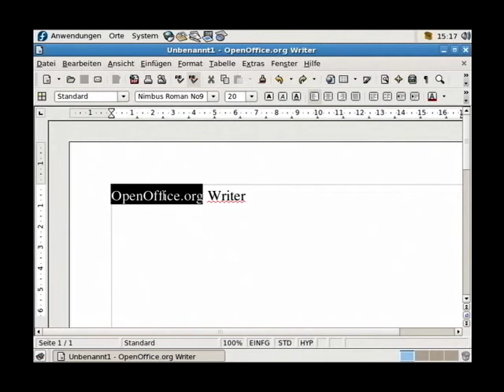Screencast short 007 - OpenOffice Writer - Text durchstreichen